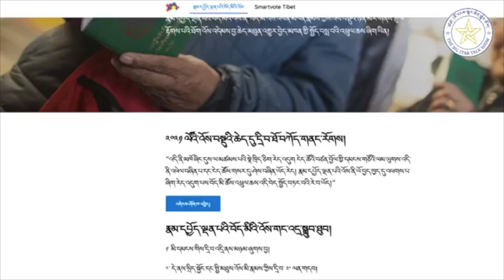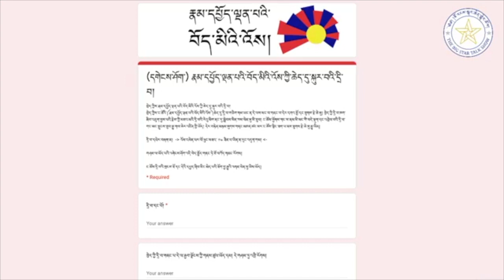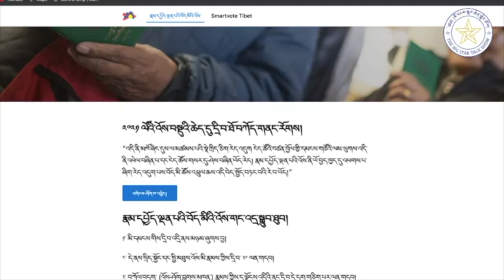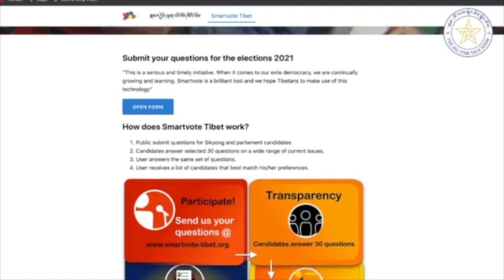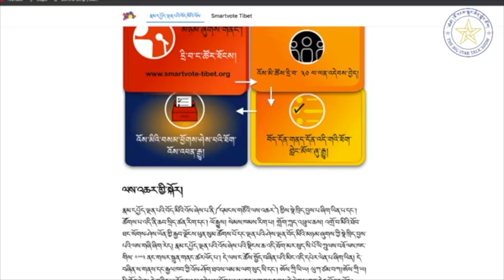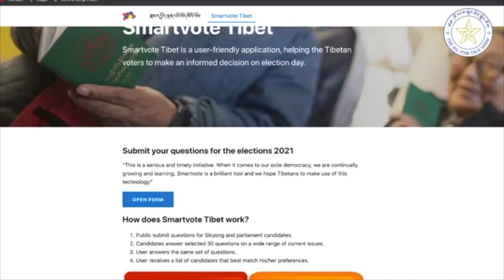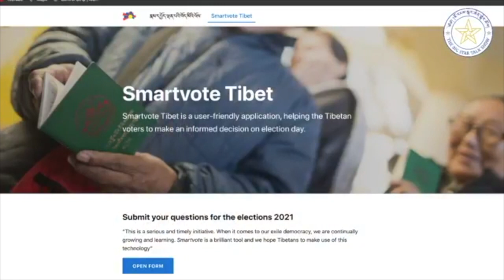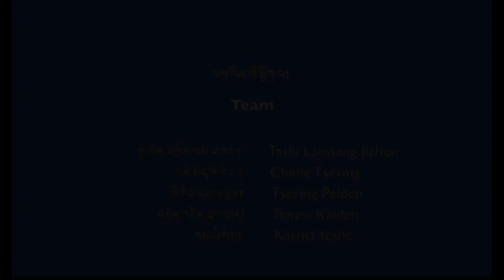གླེང་མོལ་ལེ་ཚན་བཅུ་པ།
ཡུ་རོབ་བོད་མི་དམངས་སྤྱི་འཐུས་བཀྲས་མཐོང་དབང་པོ་ལགས་གདན་ཞུས་ཀྱིས་རྣམ་དཔྱོད་ལྡན་པའི་བོད་མིའི་འོས་ཟེར་བའི་འོས་བསྡུ་ཚད་ལྡན་ཡོང་ཐབས་ལ་དམིགས་པའི་དྲ་ཐོག་ལས་འགུལ་གྱི་སྐོར་ལ་གླེང་མོལ་ཞུ་རྒྱུ་ཡིན་པས་ལྷན་རྒྱས་ནས་དུས་ཐོག་ལ་གསན་གཟིགས་གནང་རོགས།
Episode 10, We are going to have conversation with Tibetan MP Wangpo Tethong la on SMART VOTE TIBET - user-friendly online application, helping Tibetan voters to make an informed decision on election.